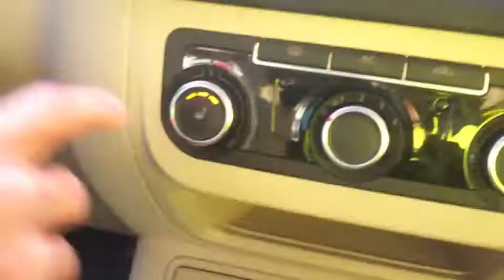TransRockies Run Training Day 41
Seat heaters, horse heads, and frostbite, haha. Throw it down, another one in the books!